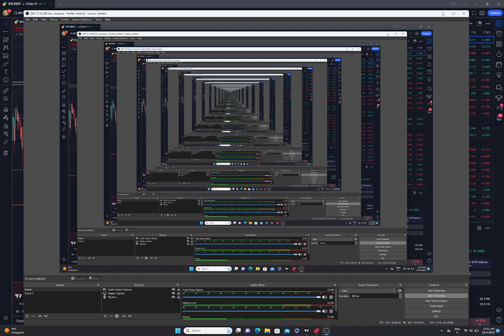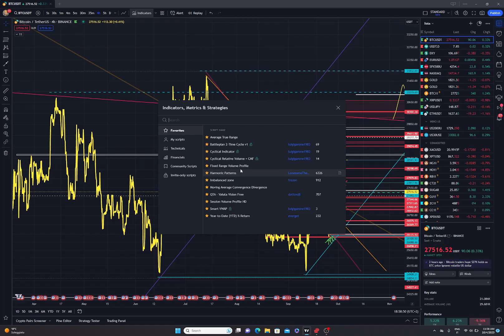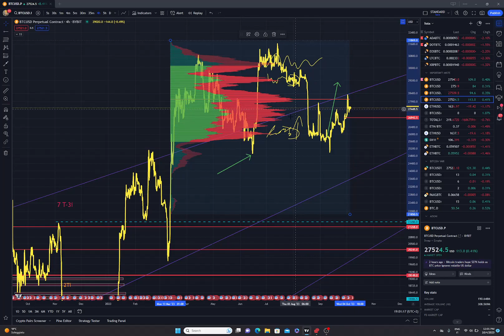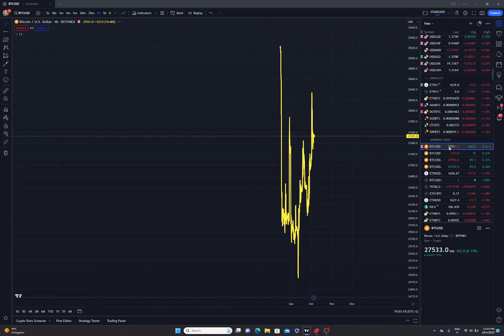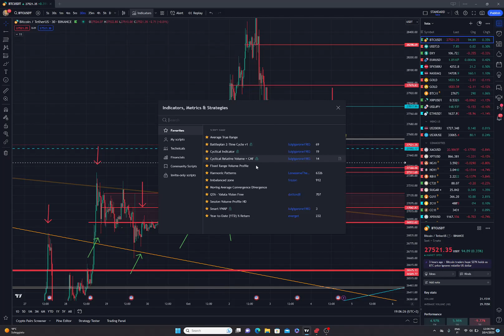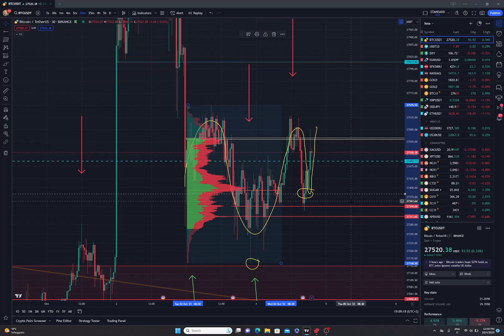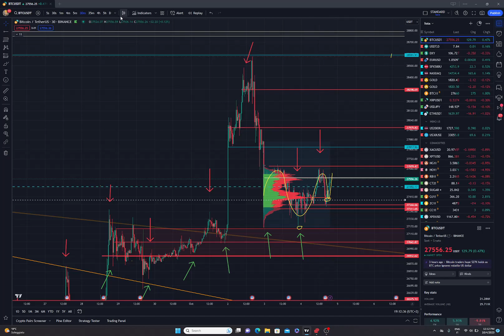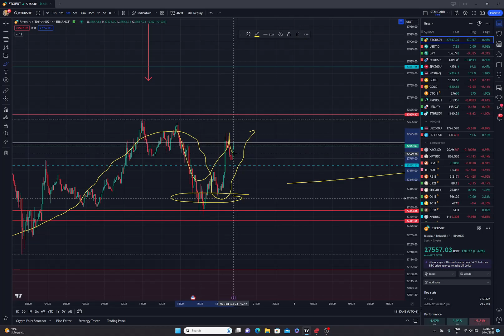BITCOIN UPDATE - Analisi volumi lungo/medio/breve/brevissimo